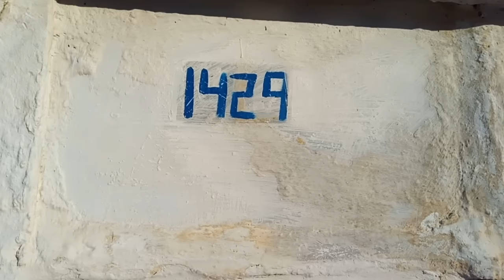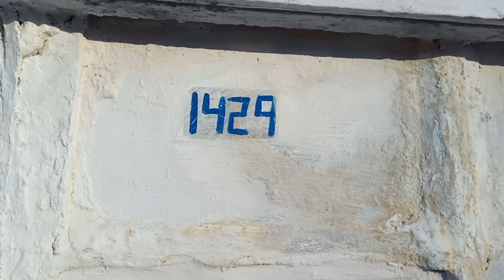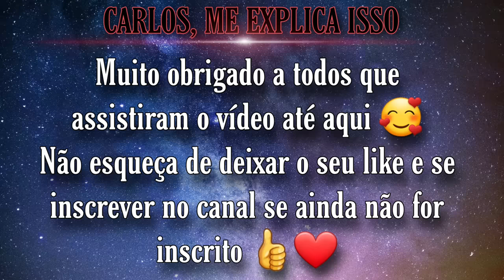Túmulo e homenagem a atriz Marilu Bueno | Cemitério São João Batista, Rio de Janeiro.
Quem se sentir a vontade para ajudar o canal com qualquer valor:
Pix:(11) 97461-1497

Quer me enviar uma carta ou um mimo:
CARLOS RIBEIRO
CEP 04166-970